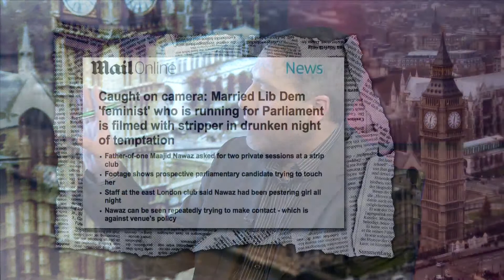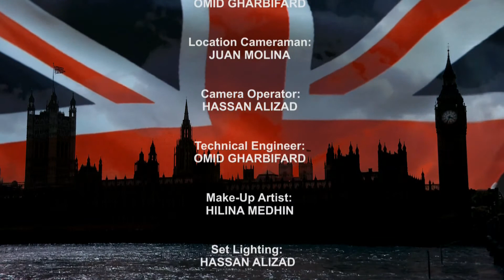The Road to Westminster 2015: How will British Muslims vote in the elections?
The UK general election will take place on May 7, 2015 and national polls indicate that there are 33 seats which hang in the balance and which could decide which party forms the next Government.
At the same time research indicates that as many as 40 seats are likely to be influenced by “the Muslim vote”. Therefore, the Muslim minority could play a vital role in the election.